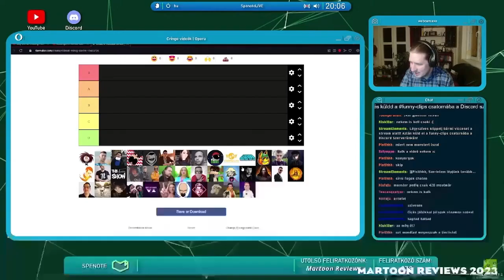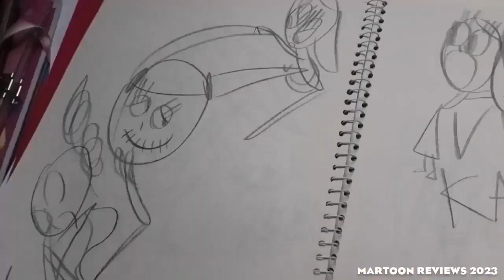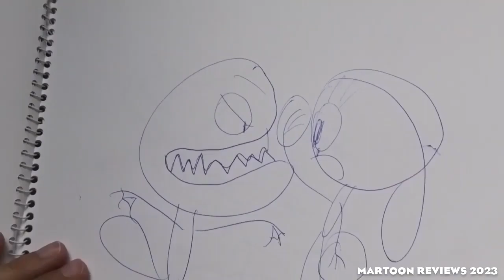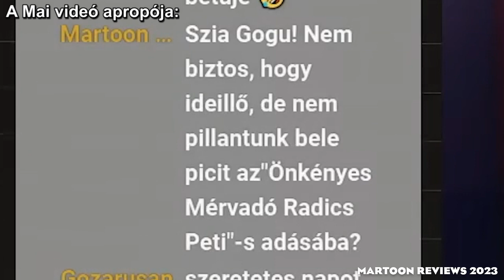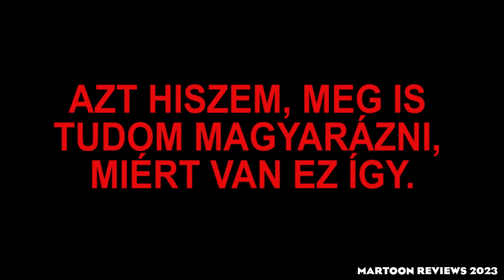Youtube MINUTES+!!! (2022-2023) - FULL SZÉRIA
Bocs Skacok, eléggé kezdek kifogyni a Youtube-os témák mémes átdolgozásából, úgyhogy ezt a szakaszt jobb befejezni (bizonytalan ideig legalább is). THAT'S ALL FOLKS!

EPIZÓDOK:
1. 00:00 -"Vajon CSAK ÉN égtem ki a Youtube-on"
2. 00:38 -"Knuckles APPROVED (Magyar Youtuber Edition)"
3. 01:43 -"Ami NEM TUDOM, NEM FÁJ...!"
4. 02:17 -"SytheX LEGJOBB POÉNJA!!!"
5. 03:10 -"Ki a TÖKÖM az a JANI"
6. 03:47 -"Rajzfilmek ODANEMILLŐ(-NEK tűnő) Youtuber Szövegekkel"
7. 05:00 -"Az eddigi legjobb CRINGEBAIT PODCAST részlet (Szerintem)"
8. 06:28 -"Mik ezek a TIERLISTEK???!!!"
9. 07:24 -"Damn Funny Palotás Adél"
10. 08:09 -"Legjobb Youtuber Pálfordulások"
11. 09:45 -"VR Pisti GONOSZ (A ranterekkel)... MÁRMEGINT"
12. 11:36 -"Puzsér AKKOR és MOST :("